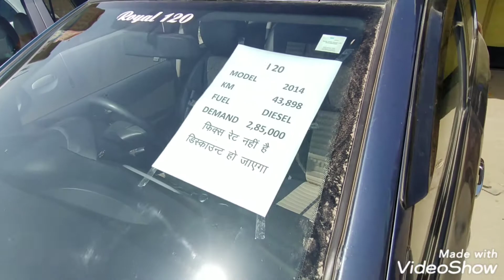Second hand cars l mint condition cars at low prices l finance available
instagtam id: ganesh.verma.56

Fatehpur sikri (फतेहपुर सीकरी)।Birbal Palace (बीरबल का महल)।Tansen palace (तानसेन महल) Trailer

LUXURY STAY AT RADISSON HOTEL AGRA

आगरा का मशूर पंछी पेठा l original panchi petha l Fatehabad road l Original full store review

Lion safari etawah

Raja sumer singh fort etawah

प्राचीन काली वाह मंदिर etawah

रामबाबू के पराठे Agra

AGRA ki meenakari

Jayka RESTAURANT Etawah